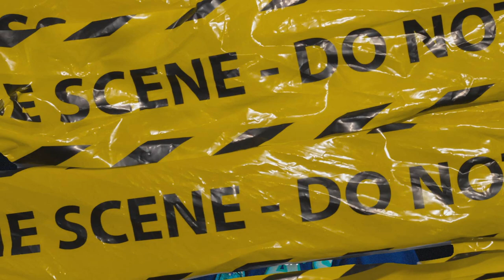(FFNP) Stupid Young x LA Type Beat ~ Life I Live (Prod. 2Tone x Hydro)